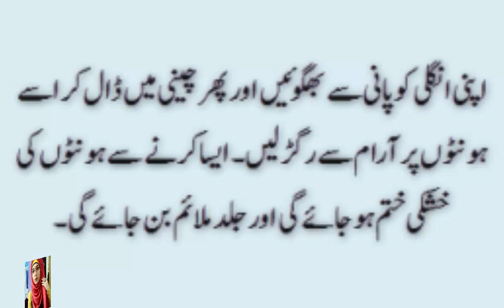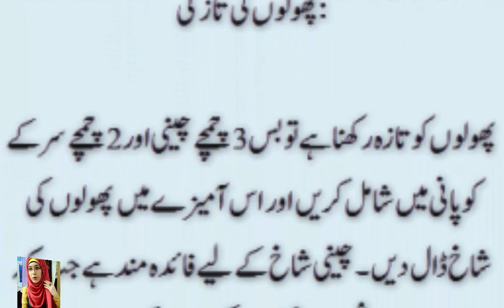BEAUTY TIPS IN URDU/KHUSHK HONTO KO GULAB KI TARHA NARMO MULAIM BANANY KA TOTKA/DRY LIPS TREATMENT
BEAUTY TIPS IN URDU/KHUSHK HONTO KO GULAB KI TARHA NARMO MULAIM BANANY KA TOTKA
KHUSHK HONTO KO GULAB KI TARAHA NARMO MULAIM BANANY KA TARIKA BOHAT HI ASAN HAI WESAY TO CHINI BOHAT NUKHSAN DE HAI LEKIN SKIN K LIAY BOHAT FAIDAY MAND HAI IS KO ISTEMAL KERNAY SAY APP BOHAT FAIDA UTHA SAKTAY HAINplease like and subscribe my channel comments and ask me question

JO MANGO GAY WO MILLAY GA , IZAT DOLLAT ,SHORAT ,BUS AIK KAM KER LAIN ALLH SAB KUCH ATTA KERTA HAI

KALA JADO KHUTUM KERNAY KA TARIKA/WAZIFA/OR BANDISH  KI KAT /HER KISM K JADO KI KAT

HOME WHITENING TIPS IN URDU/TUBE LIGHT KI TRAH RANG GORA KERAIN  SHEHAD MEIN YE CHHEZE MILLA KER

ORAT OR MARD SHADI K BAD MOTAY OR SEHAT MAND Q HO JATAY HAIN AHAM WAJA MANZAREAM PER AGAI

khwabo ki shezadi mahimma  choudry  ki wo real pics jin ko dekh ker app kano ko hath lagain gay